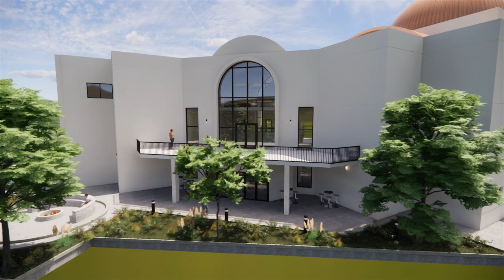ST MAURICE COPTIC ORTHODOX CHURCH PROJECT FLY